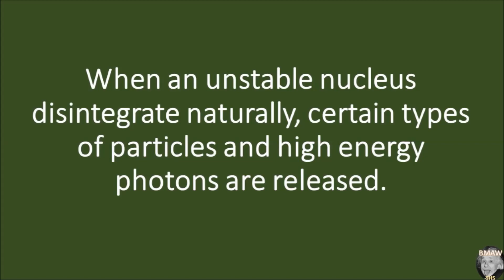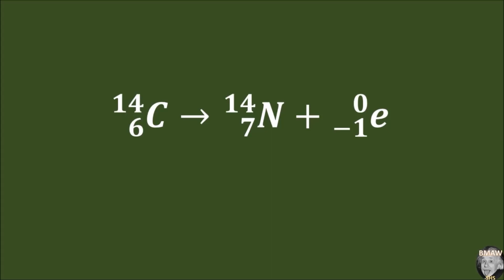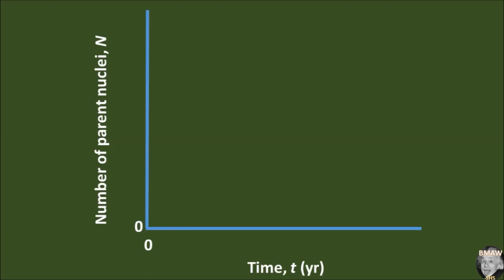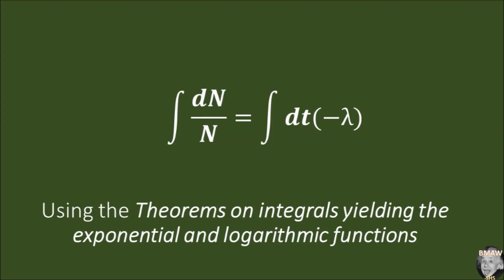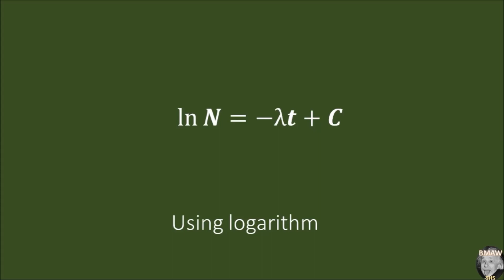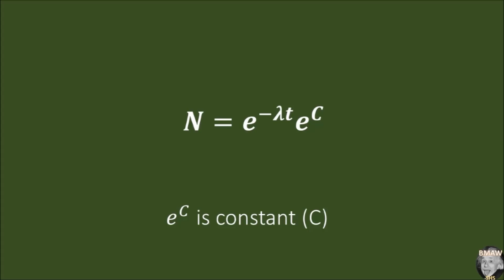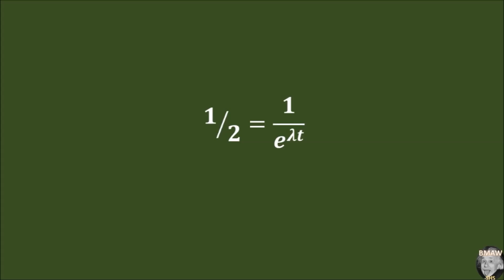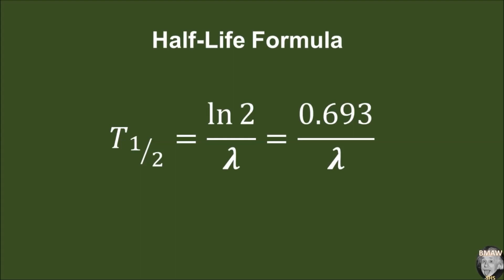Radioactive Decay Rate and Half Life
Radioactive Decay Rate and Half Life: Tagalog